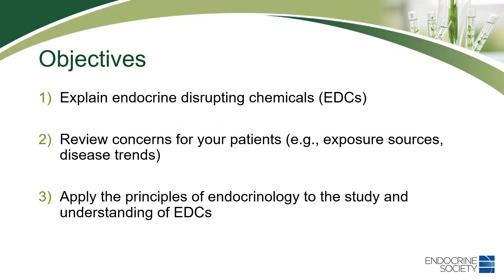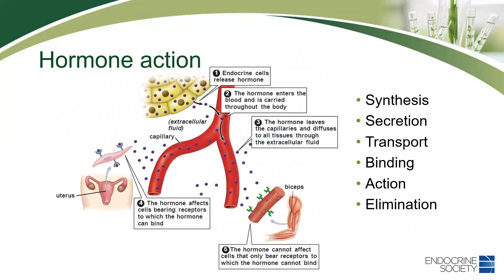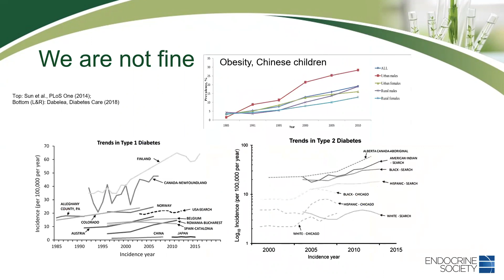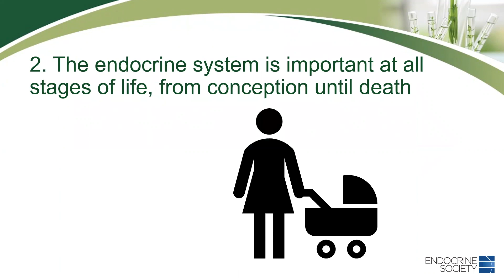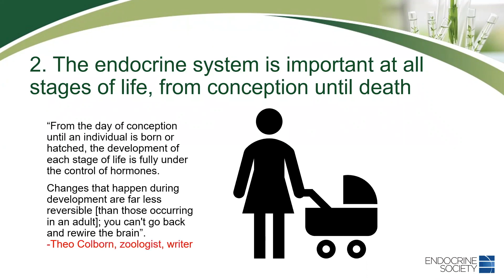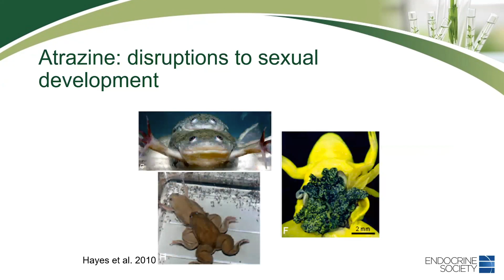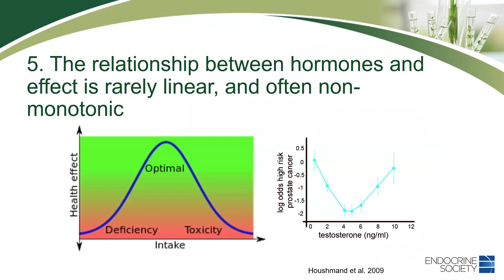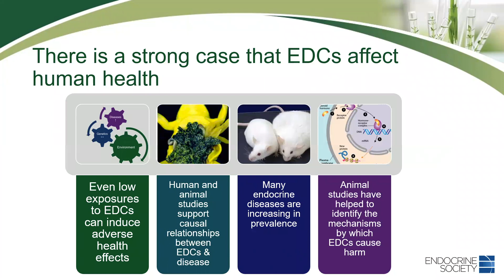An Introduction to Endocrine Disrupting Chemicals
Why are endocrine-disrupting chemicals different from other toxic exposures?  In this video, you will learn about how chemicals interfere with hormone biology and endocrine systems, and how principles of endocrinology can be applied to toxic chemical exposures.